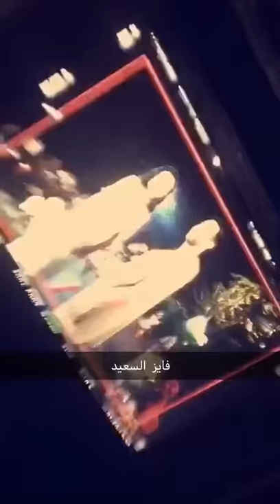فايز السعيد & سيف نبيل 2019